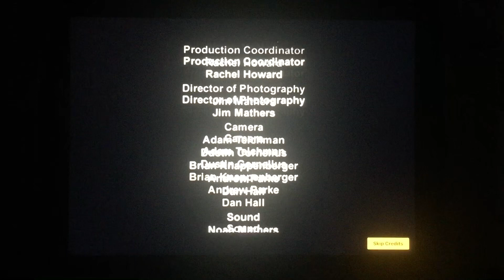Martin-Calvert Productions/WE tv Original (2005)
Taken from “Holiday Home Invasion” which is from WE tv (2005)